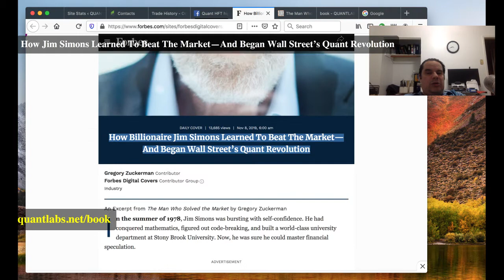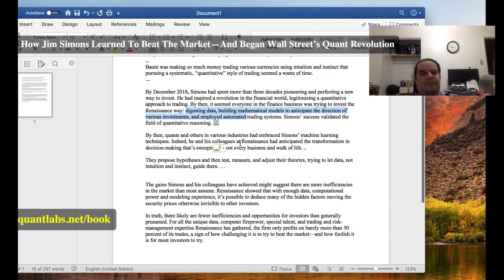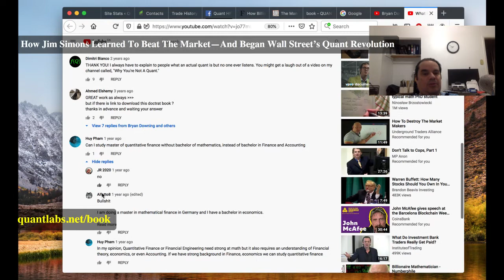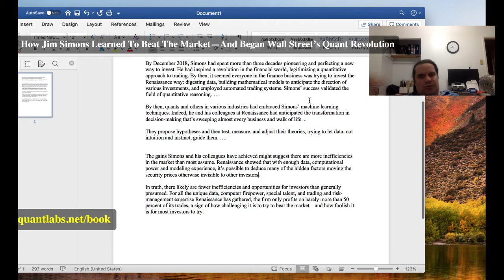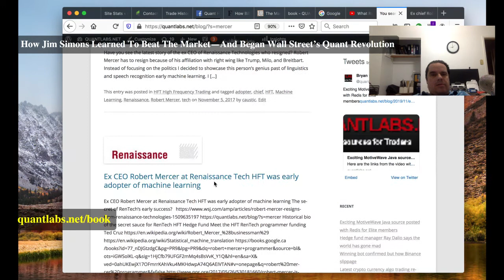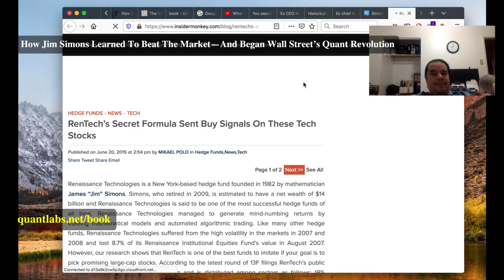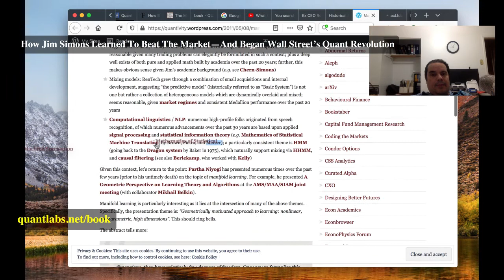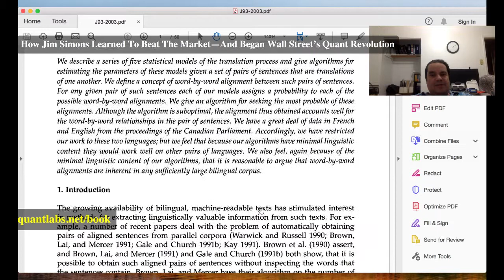Jim Simons Beat The Market And Began Quant Revolution with this research paper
If you like these topics, go down these books of other secret sauce tech stuff for screeners. See the research papers I speak of at the end

I started this week aboutthe latest book on Jim Simons. It lead down the usual notes of thwt he did and why. Then I mentioned his earliers partners or hires over at Ren Tech. This included the upper echelons of Peter Brown and Robert Mercer.